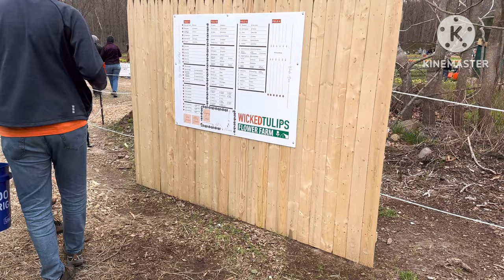Exploring America's Vibrant Tulip Farms A Colorful Journey | wicked tulip🌷 RI | USA Tamil vlog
Hi friends
     In this video we Exploring America's Vibrant Tulip Farms it was a Colorful Journey  I hope you all like this video if so please give a thumbs up & do subscribe my channel  which will encourage me to explore more & share with you all !

Pavithra